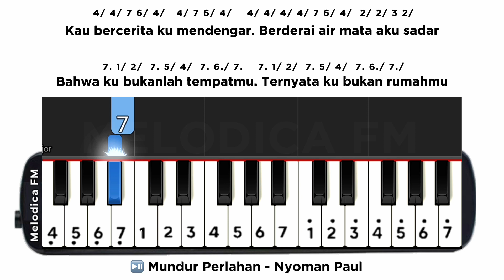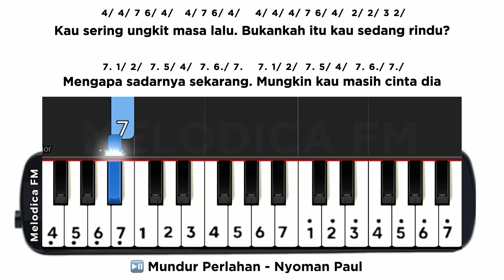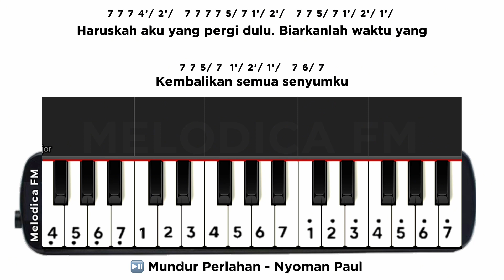Mundur Perlahan | Easy Pianika Tutorial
🏷️: pianika, not pianika, not pianika mundur perlahahan, nada pianika nyoman paul mundur perlahan, kunci pianika mundur perlahan, mundur perlahan not pianika, chord pianika mundur perlahan nyoman paul